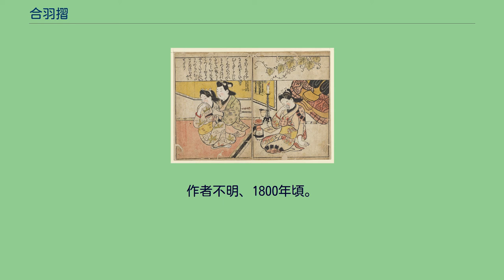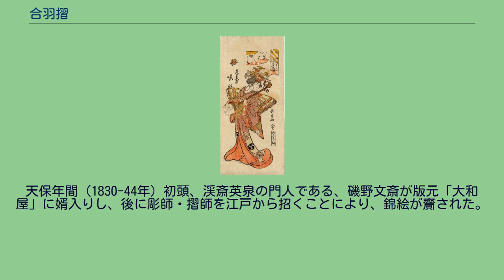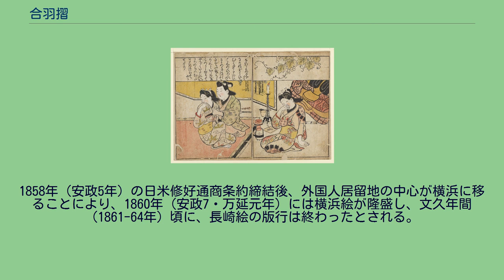合羽摺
合羽摺（かっぱずり）とは、浮世絵版画での彩色法である。
菱川師宣の「春本」から一丁（2ページ）が外れたもの。
版本名は不明。
墨摺絵筆彩色。
1680年頃。
挿絵人気により、テキストが上4分の1に追いやられるのが、版本から一枚摺に移行する時代の特徴である。
スミソニアン・フリーア美術館蔵。
木版画は単色摺が基本である。
だが、上客からの要望もあり、彩色化が図られるようになる。
最初は、摺った後に筆で着彩する方法が取られた。
安房国の縫箔屋出身で、17世紀後半の江戸で活動した、菱川師宣の場合、版本や、「揃い物」に、着彩されている墨摺絵が現存する。
その後、1741-42年（寛保元-2年）に、色版を用いた紅摺絵が、そして、1765年（明和2年）には、鈴木春信による多色摺、錦絵が登場する。
一方、師宣以前の上方、つまり大坂と京は、「洛中洛外図屏風」や「寛文美人図」等、「近世風俗画」が盛んに描かれたが、これらが「上がりもの」として江戸に持ち込まれることによって、師宣の歌舞伎絵・美人画・春画を生むきっかけとなった。
上方でも、版本から一枚摺が生まれ、墨摺絵に筆彩色する過程は同じだが、その次に登場したのが「合羽摺」であったのが、江戸との違いである。
有楽斎長秀「祇園　神輿あらひ　ねり物　先はやし　花菱屋　咲江」、1813-25年頃。
上方合羽摺において、長秀の現存数が最も多い。
「主版」（おもはん）、つまり最初に摺る輪郭線は版木を用いるが、色版は、防水加工した紙を刳り抜いて型紙とし、墨摺りした紙の上に置き、顔料をつけた刷毛を擦って彩色した。
色数と同じだけの型紙を必要とする。
防水紙を使用することから、「合羽」と呼ばれる。
合羽摺の利点は、加工が容易であり、コストが安く、納期が早い、馬連を用いないので、錦絵より薄く安価な紙が使用できる点である。
逆に欠点は、版木摺ほど細密な表現が出来ない、色むらが出やすい、重ね摺りすると、下の色は埋もれてしまう（版木の場合は、下の色を透かすことが可能。）、切り抜き箇所の縁に顔料が溜まりやすい、型紙が浮き上がり、顔料が外にはみ出すことがある、型紙を刳り抜くため、その内部に色を入れたくない部分がある場合は、「吊り」と呼ばれる、色を入れる箇所の一部を切り残す必要がある、安価な紙を用いた為、大切にされず、現存数が少なくなっただろう点である。
伊藤若冲『花鳥版画』の内、「薔薇と鸚哥図」。
大英博物館蔵。
明治期の翻刻版。
平木本での樹幹の彩色・吹付けは合羽摺による。
合羽摺の登場は、享保年間（1716-36年）の絵本『聖泰百人一首』扉絵とされる。
蘇州版画からの影響か、友禅染の型紙の転用から生まれたと言われる。
しかし、それ以前に、大津絵で合羽摺が採用されていたとの論があり、また他分野からの影響ではなく、職人なら自身で開発できるだろうとの仮説もある。
上方では、1813年（文化10年）頃に、江戸の錦絵が流入した後でも、合羽摺が併存し、1887年（明治20年）頃まで存続した。
画題は役者絵と「練物（ねりもの）」が大部分で、判型は、錦絵が大判もしくは中判が主流なのに対し、合羽摺は細判が多い。
浮世絵師ではないが、伊藤若冲の『花鳥版画』（1771年（明和8年）、平木浮世絵財団は6種所蔵。
）は、木版摺と合羽摺の併用とされている。
黒地部分は、裏から馬連跡が見えるのに対し、彩色部は馬連跡が在る箇所と無い箇所がある。
刷毛ではなく筆を使用し、濃淡を変化させたり、顔料を吹くなど、高度な技術が投入されている。
若冲は、親族に西陣織業者が居り、そこから友禅染の援用を思いついたのではと、山口真理子は指摘する。
「火喰鳥」。
作者不明、1800年頃。
大英博物館蔵。
長崎絵でも、合羽摺が用いられた。
唐人は新年を祝う為、唐寺で摺られた「年画」を家屋に貼る風習があり、それが周辺に住む日本人にも受け入れられ、江戸や上方とは異なり、版本から一枚絵に展開する過程を必要としなかった。
現存する「長崎絵」最古のものは、寛保から寛延年間（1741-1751年）とされ、そのころから墨摺絵に手彩色することが始まり、天明年間（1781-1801年）頃に合羽摺が行われるようになる。
天保年間（1830-44年）初頭、渓斎英泉の門人である、磯野文斎が版元「大和屋」に婿入りし、後に彫師・摺師を江戸から招くことにより、錦絵が齎された。
但し他の版元では、合羽摺版行が続いた。
画題は、江戸や上方と異なり、オランダ人や唐人の風貌や装束、彼らの風習、帆船や蒸気...